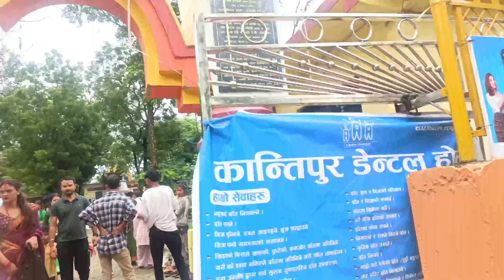Behada Baba Thirtha Dham Visit With Family // Rampur - Dhangadhi- Kailali - Nepal 🇳🇵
Bheda Baba Thirtha Dham Visit With Family // Rampur, Dhangadhi, Kailali, Nepal 🇳🇵